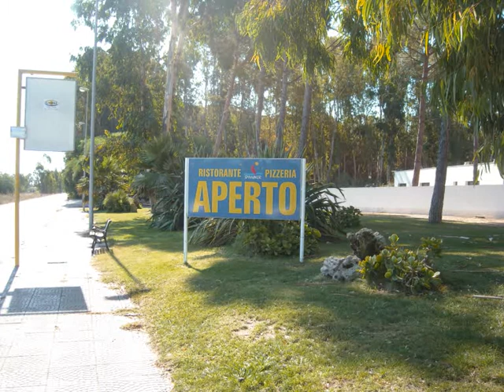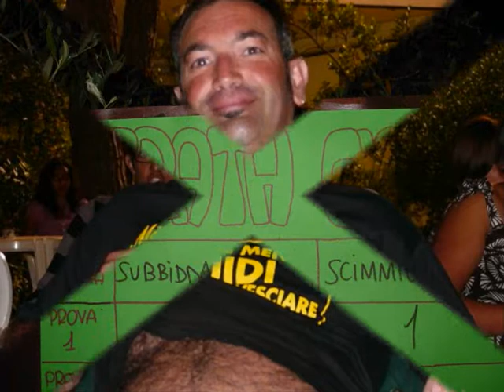Una dedica per gli amici dello Spinnaker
Una breve vacanza estiva può rappresentare la giusta occasione per il relax, il divertimento e la conoscenza di tante persone., può trasformarsi anche in un'occasione per  sponsorizzare orgogliosamente il proprio paesino e contestualmente il pluridecorato blog.
Ed allora vedere toscani, piemontesi, laziali, lombardi ecc. pronunciare Subiddanoesu è senzaltro una bella emozione...